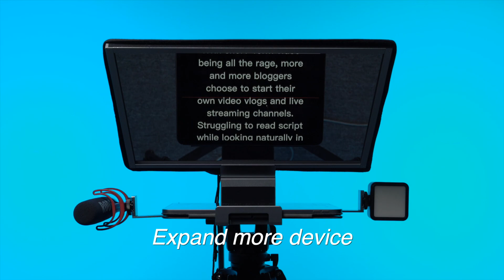FEELWORLD TP16 16" Teleprompter ：Unleash Your On-Camera Confidence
In the world of media and content creation, delivering a smooth and confident performance on camera is crucial. One tool that can significantly elevate your on-camera presence is the teleprompter. Whether you're a YouTuber, news anchor, presenter, or public speaker, mastering the art of using a teleprompter can transform your delivery and captivate your audience.